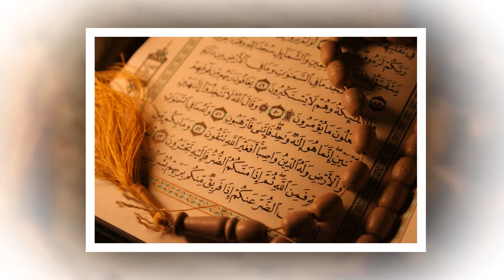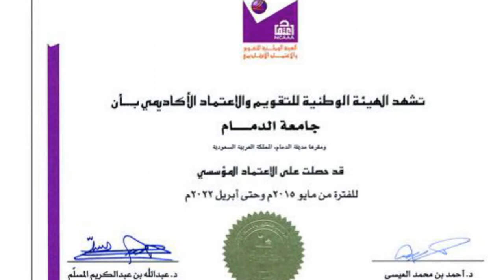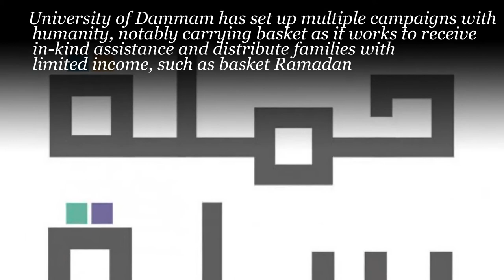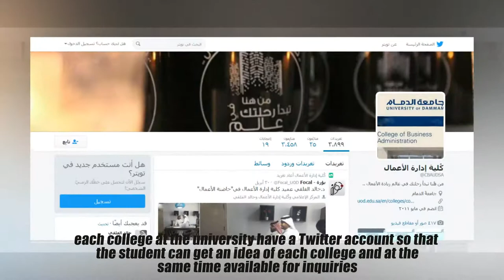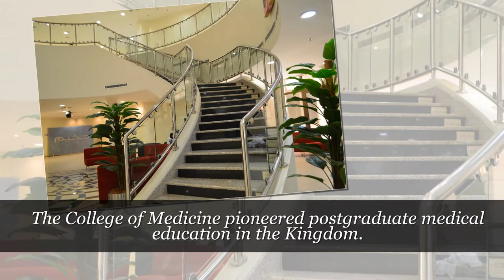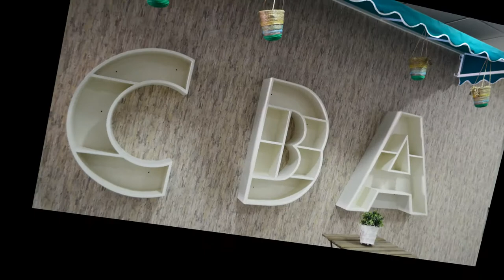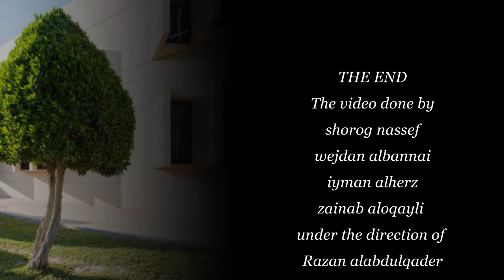university of Dammam